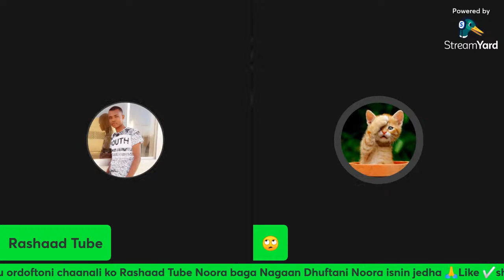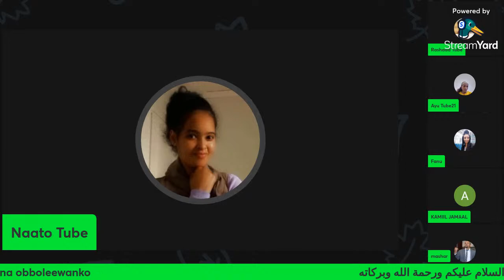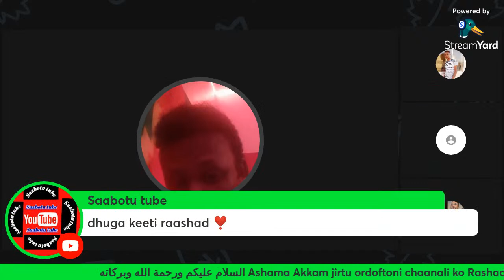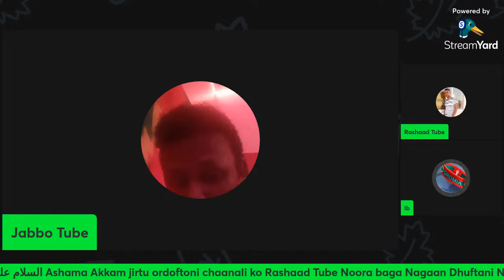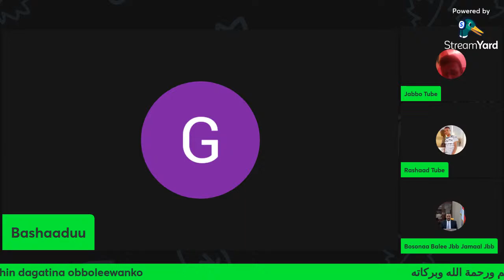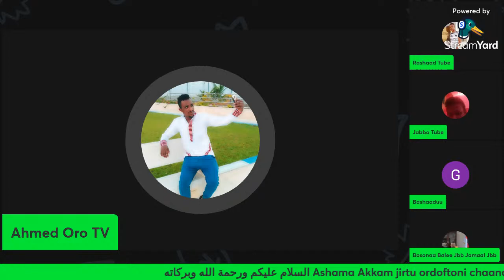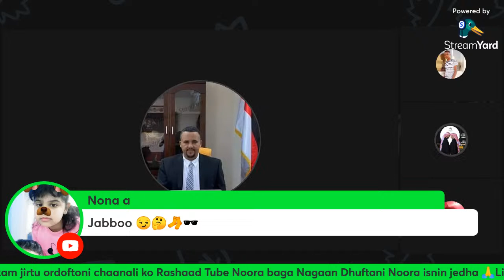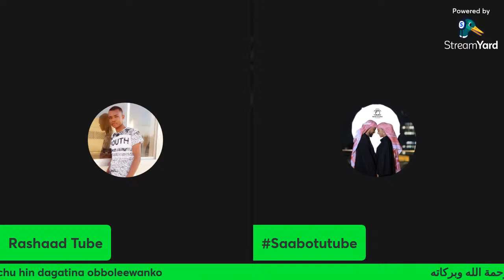Bultidhaaf Dubarti Durbummaa qabdumoo Kan Haalaafi Amala Gaari Qabdu ykn Maalaqa Qabdu filata me⁉️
السلام عليكم ورحمة الله وبركاته Ashama Akkam jirtu ordoftoni chaanali ko Rashaad Tube Noora baga Nagaan Dhuftani Noora isnin jedha 🙏Like ✅sher❤ Subscirbe 🔔Gochu hin dagatina obboleewanko